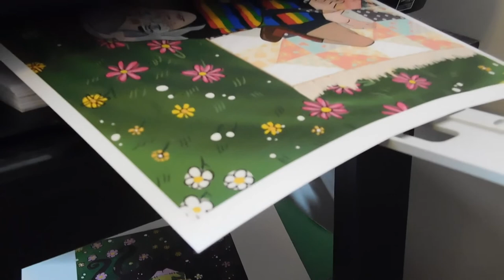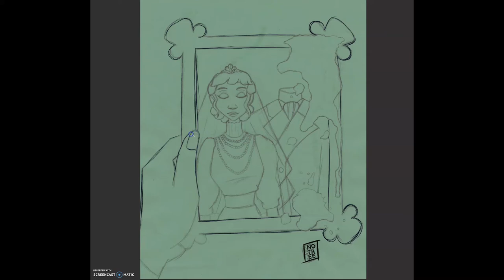Haunted Mansion Ride Facts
Watch as I speed paint my haunted mansion piece as I spout facts about the ride. Maybe you know a few and maybe you don't know a few. Find out from this video